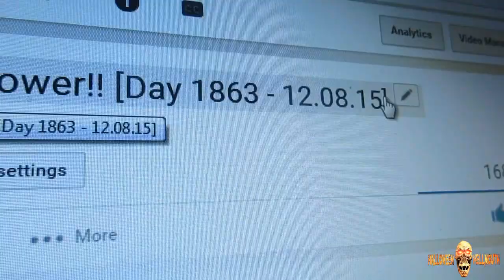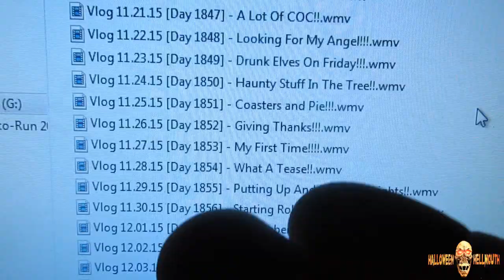Epic Coaster Build Progress!! [Day 1864 - 12.08.15]